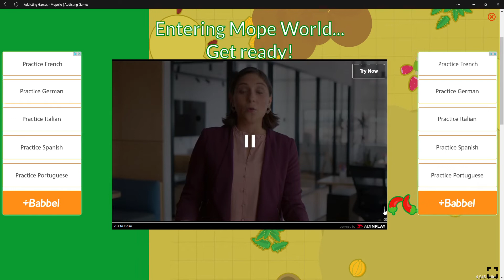Mope.io Ep 3: 20 Minutes Of Uncut Gameplay